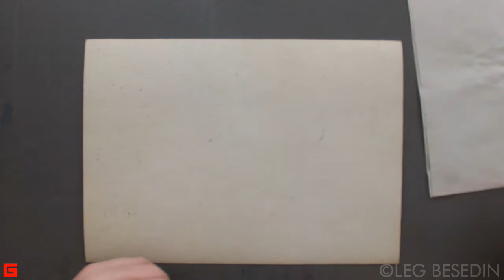Городской рисунок кистью (брашпен, скетч) © Беседин, Иркутск (1)